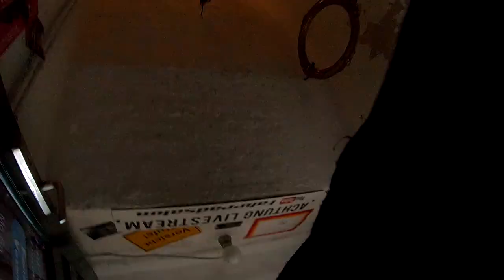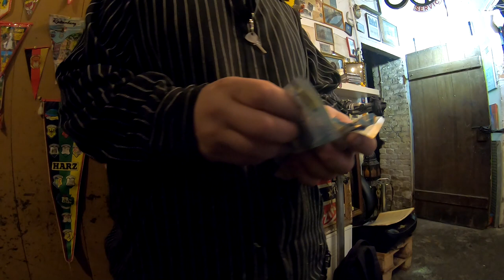Schaltzugwechsel Torpedo 3 Gang, halbe Reparaturen mache ich nicht # 1039 Tommys Vlog´s